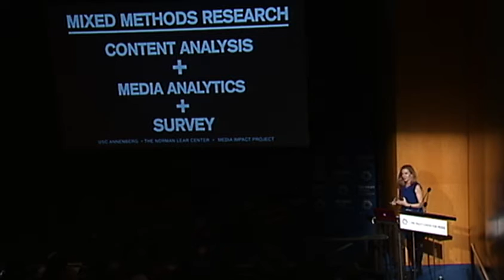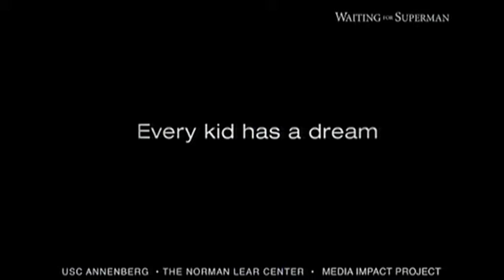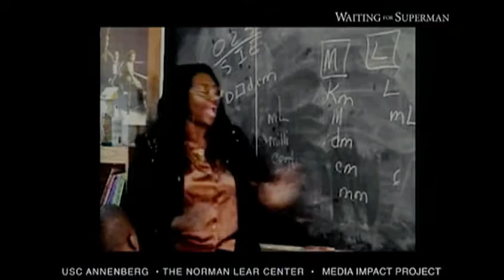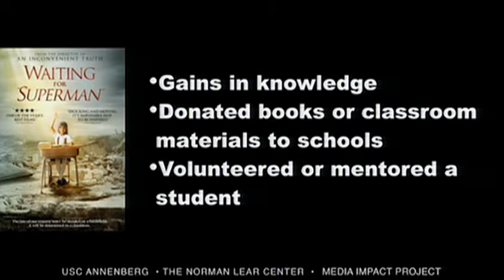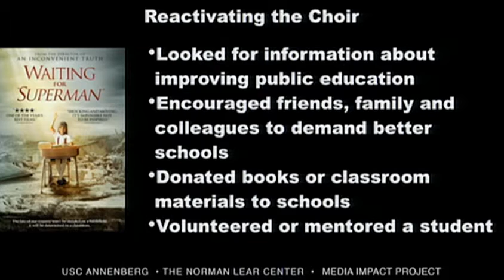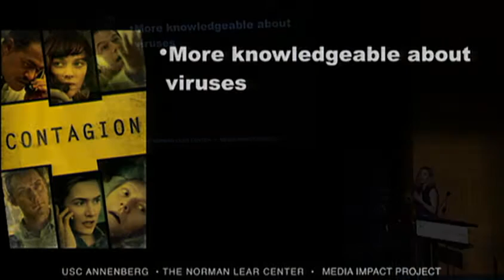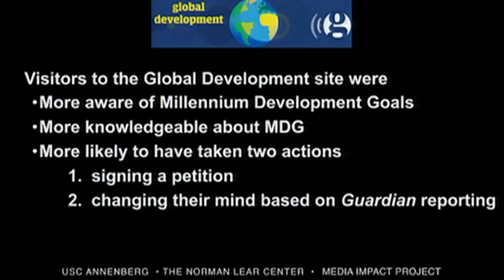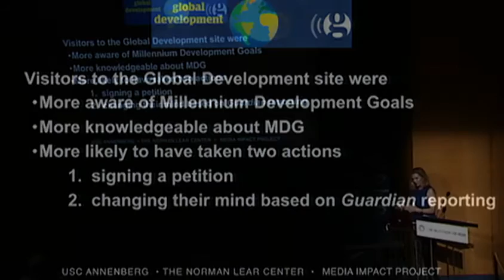Advancing The Story: Presentation: Johanna Blakley, The Norman Lear Center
Johanna Blakley, Managing Director, The Norman Lear Center, talks about measuring the impact of media

ABOUT THE PALEY CENTER: In an era of rapid change in media and technology, the not-for-profit Paley Center for Media explores the evolving ways in which we create, consume, and connect through media. With locations in New York and Los Angeles, and the foremost public archive of television and radio programming, the Paley Center produces and curates programs, forums, and educational activities that engage the general public, industry professionals, and the creative community in an ongoing conversation about the impact of media on our lives. The Paley Center for Media is a hub of innovation and connection for entrepreneurs, investors, and consumers with its finger on the pulse of the next big thing in media. to learn more.